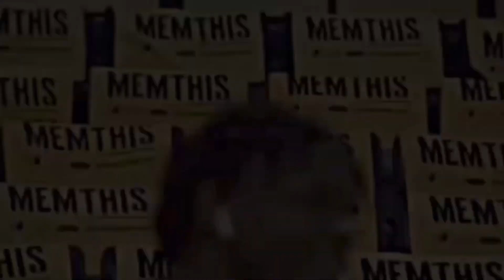Meet the Potential Face of the NBA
The next face of the NBA?

Anthony Edwards and the Minnesota Timberowlves have been the story of the NBA Playoffs so far. After registering their first series sweep in franchise history when they dispatched the Phoenix Suns in the first round, the Timberwolves have shockingly taken the first two games of their series with the defending champion Denver Nuggets. In the process, Anthony Edwards has emerged as the breakthrough star of the playoffs and now has a golden opportunity to establish himself as the next face of the NBA…